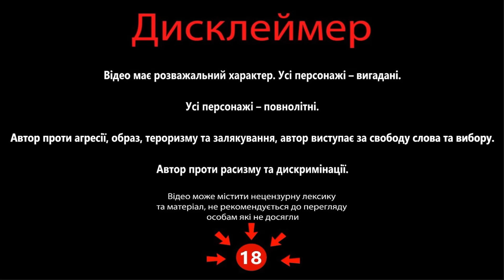Історик з Харкова проти товариша майора у рулетці